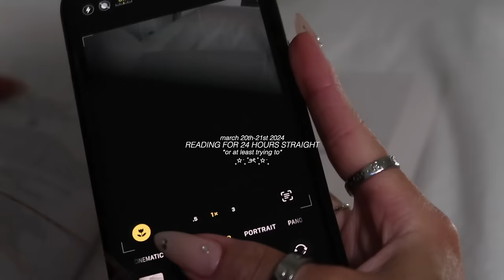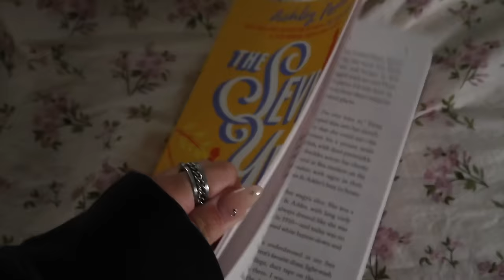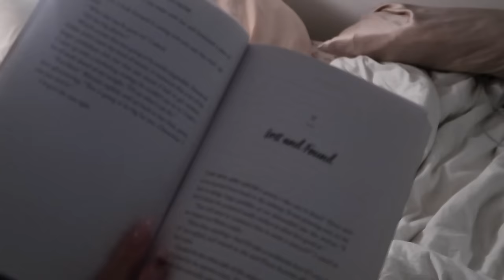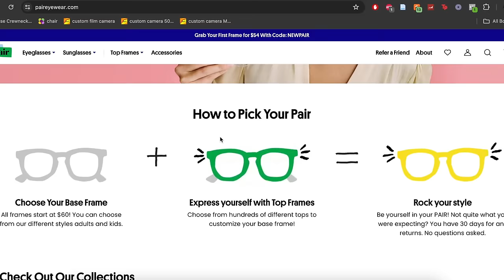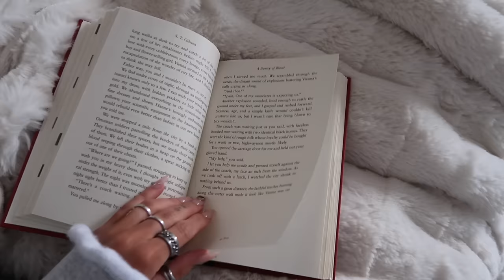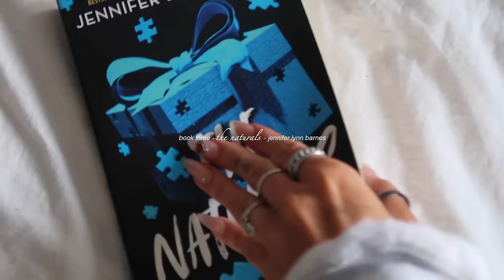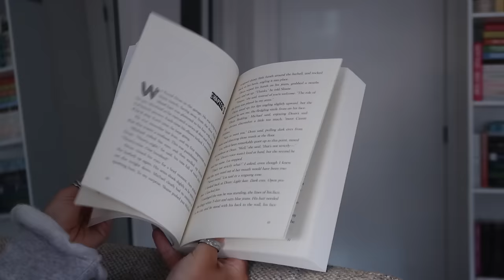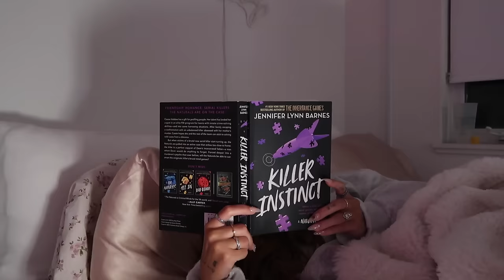READING FOR 24 HOURS STRAIGHT (spoiler free reading vlog)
Thank you Pair for my new everyday glasses and for sponsoring this video!”

nice to see you, glad YOU could make it ♡

luv u xx. mads ♡